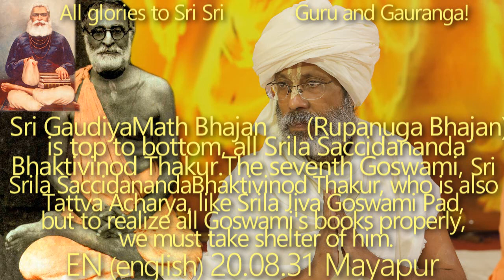SBen200831Sri Gaudiya Math Bhajan is top to bottom, all Srila Saccidananda Bhaktivinod Thakur. 7th G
Sri Gaudiya Math Bhajan (Rupanuga Bhajan) is top to bottom, all Srila Saccidananda Bhaktivinod Thakur. The seventh Goswami, Sri Srila Saccidananda Bhaktivinod Thakur, who is also Tattva Acharya, like Srila Jiva Goswami Pad, but to realize all Goswami's books properly, we must take shelter of him.

Srila Sachidananda Bhaktivinod Thakur, Bhaktivinod Saraswat Gaudiya Dhara, Bhaktivinod Thakur, Bhaktivinod Dhara, Glorification of Srila Sachidananda Bhaktivinod Thakur, Tirobhav titihi,
Seventh Goswami, The Prabhupad, Srila Bhakti Siddhanta Saraswati Goswami Thakur Prabhupad, Srila Prabhupad,
Hari Katha by Shyam Das Babaji Maharaja, Srila Prabhupada Bhaktisiddhanta Saraswati, Bhaktisiddhanta Sarasvati Thakur, Srila Bhakti Siddhanta Saraswati Goswami Thakur Prabhupad, Saraswati Thakur Prabhupada, Srila Bhaktivinod Thakur, Shyam Das Babaji Maharaj, Shyam Baba